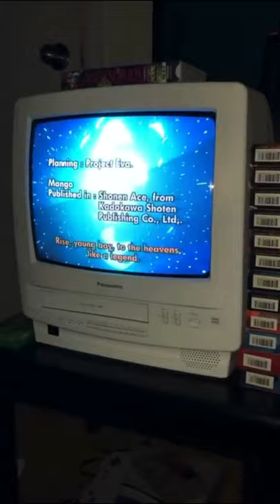Neon Genesis Evangelion VHS